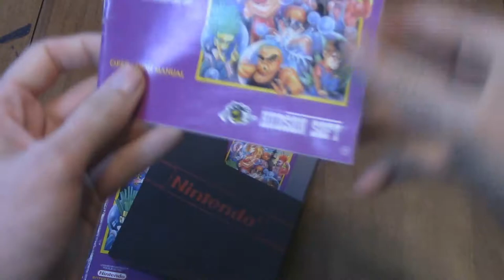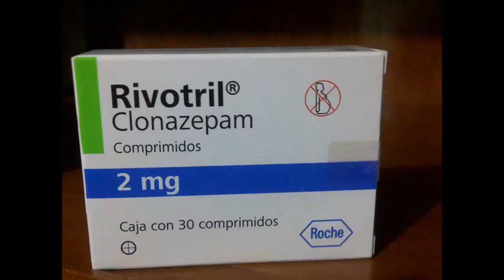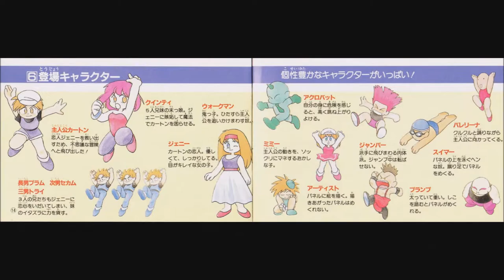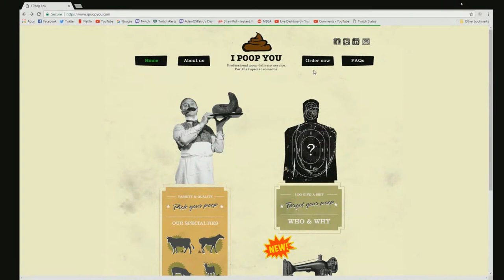[Mendel Palace (NES)] AdamOSretro Reviews Ep. 001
This is my first review video since my decline in health and it feels great to be back! I even got me a kickass Bon-Bon costume!

Current Stream Schedule:
Tuesday 9:00PM EST
Wednesday 9:00PM EST
Thursday 9:00PM EST
And any other day I feel like playing live. Being disabled, I don't always feel good so I apologize ahead of time if I don't stream on a scheduled day. I always try and make up for it though with a video or a stream on a different day. Oh, and I take all request for games so if there's a game you want to see me play, leave a comment here or come to the stream and comment (I have every game from N64 and older + Wii U and Steam games).

Follow me on both for pop-up stream times, new games, new videos and even vote for what I play next!

If you have an idea for a video or want to see me play any game, go ahead and leave a comment and if I have it, i'll for sure play it and give you a shout out in the video!! I love interacting with you all so don't be afraid to talk to me, i'm just a regular gamer nerd like the rest of you! :D